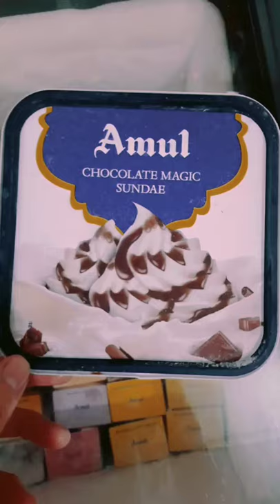AMUL REAL MILK REAL ICE CREAM!!, CHOCOLATE TUP